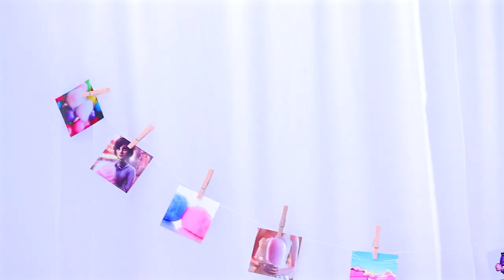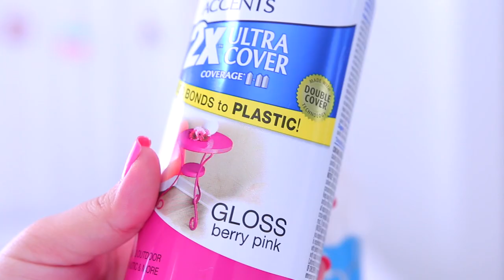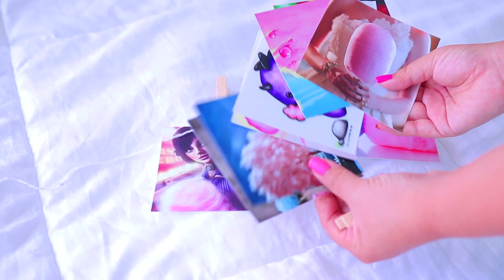DIY Spring Cotton Candy Room Decor ideas for teens Cute Easy & Cheap for tumblr and pinterest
here's a cheap and affordable DIY room decor for spring 2015, simple and affordable for teenagers that are good for tumblr and pinterest pictures posting. This was my first room decorations video, and I can't wait to post this on tumblr and pinterest to show my creations to the world. It's super easy, cute and affordable.

Where else to find me in the world ?